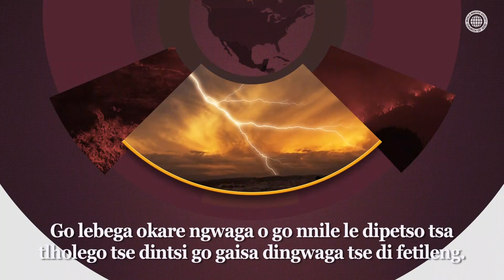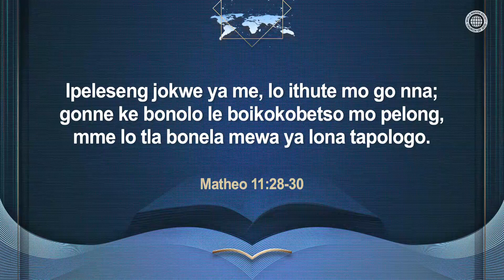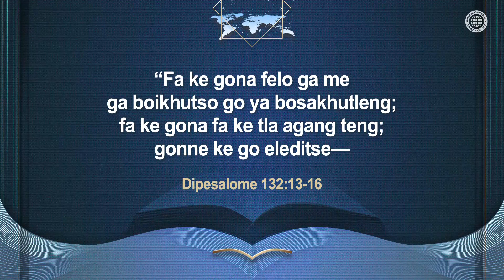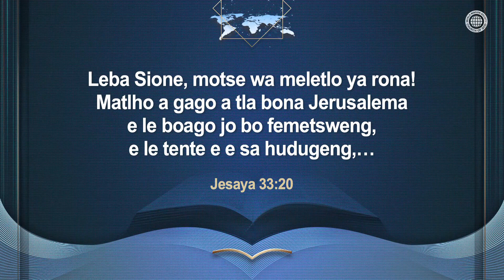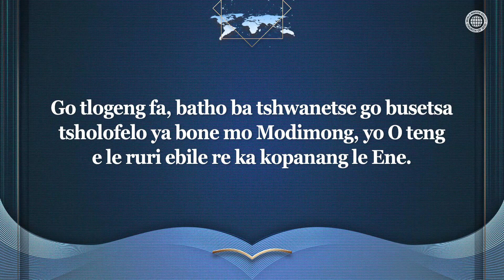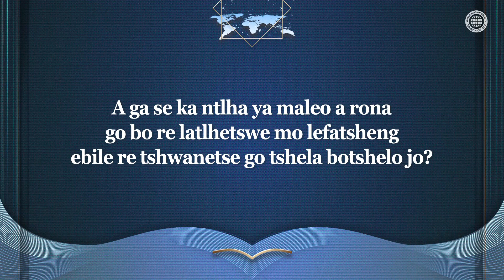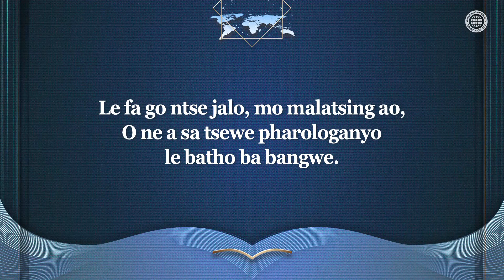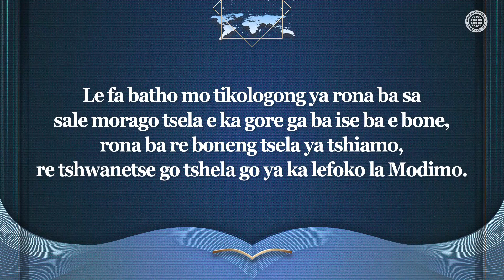Tsholofelo ya Batho Botlhe | Kereke ya Modimo, Ahnsahnghong, Modimo Mmaetsho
Modimo Yo E leng Tsholofelo ya Batho Bothle, O Nna Kae?
E le Modimo Jehofa mo Pakeng ya Rara, gape e le Jeso Keresete mo Pakeng ya Morwa, gape e le Modimo Ahnsahnghong le Modimo Mmaarona—Mowa le Monyadiwa—mo Pakeng ya Mowa o o Boitshepo, Modimo O nna tsholofelo ya batho botlhe mo Sione, motse wa meletlo ya Modimo.

Baya Tsholofelo mo Dilong tsa Sennela Ruri, E seng mo Motsheng wa Lefela
Modimo Elohimo O na le thata ya go itshwarela maleo a batho. Kereke ya Modimo, e kwa go yone Modimo Elohimo A nnang gone, ke Sione—lefelo le kwa go lone meletlo ya Modimo e ketekelwang. Ke Kereke e kwa go yone go nang le tshepiso ya boitshwarelo jwa maleo le kgalalelo ya Bogosi jwa Legodimo jo bo sa khutleng.

Matheo 11:28-30
"Tlaang kwano go nna lotlhe ba lo lapileng, ba lo imelwang; . . . nna ke tla lo lapolosa.
Gonne jokwe ya me e bonolo, morwalo wa me o botlhofo.”

[Setshwantsho se se gatisitswe mo leineng la Phuthego ya Baanamisa Efangedi Lefatshe ka Bophara ba Kereke Ya Modimo. Go se anamisa, o sa kopa tetla ga go letlelelwe.]